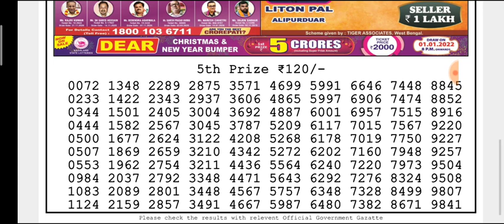🔴Live Dear Damodar Morning 01:00 pm 02/01/2022 Nagaland State Lottery Result Today